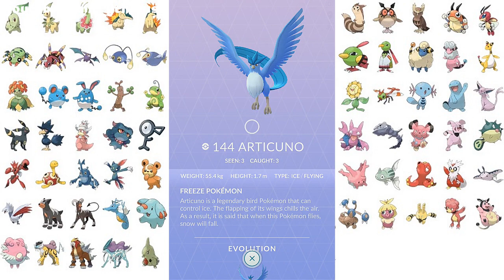Pokemon Go 100% Pokedex 240/240 caught - Updated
Full pokedex updated after go fest legendaries released. Articuno and Lugia are now available.